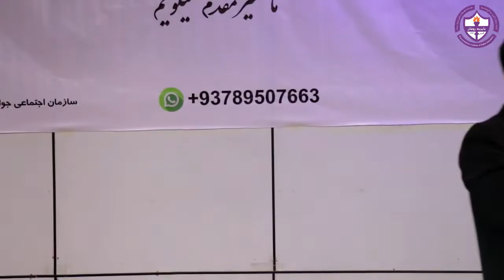درمان افسردگی / جمشید رسا